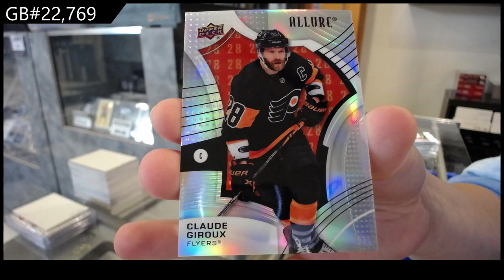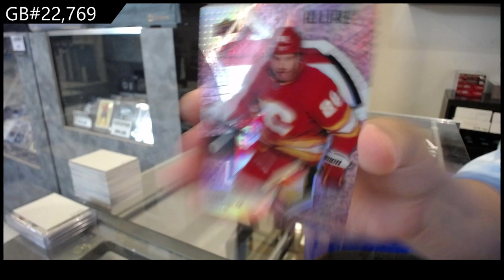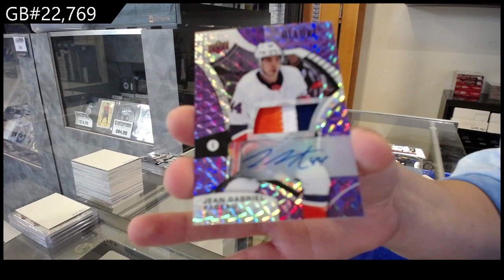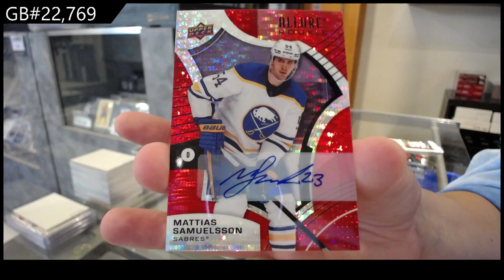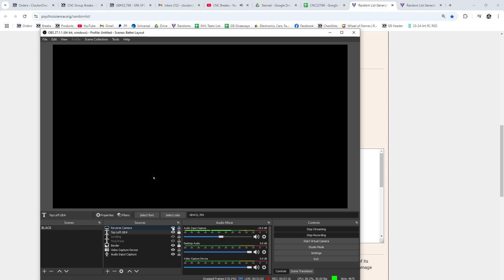2021-22 Upper Deck Allure Hockey 3 Box Break - CNC GB #22,769